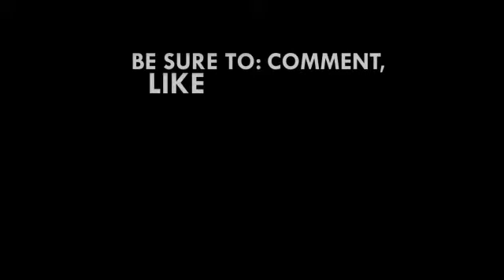Even Kenya didn't accept the US military deal - Asiedu Nketia